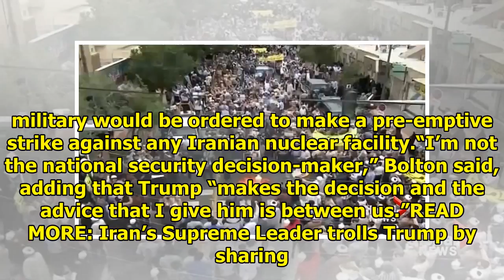United States threatens punishment for European companies doing business with Iran - Country || N...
United States threatens punishment for European companies doing business with Iran - Country || NEWS TODAY
The United States threatened on Sunday to impose sanctions on European companies that do business with Iran, as the remaining participants in the Iran nuclear accord stiffened their resolve to keep th...